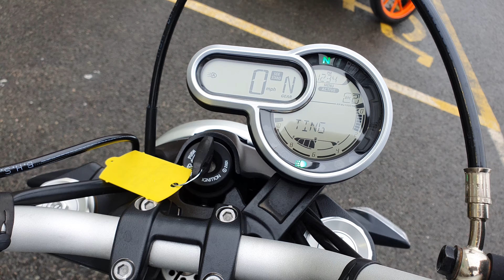Ducati Scrambler 1100 2018 - Completely Motorbikes